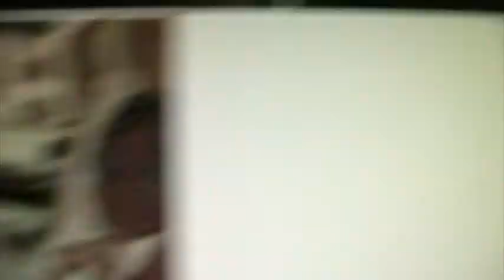rex's lines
here is rex's lines